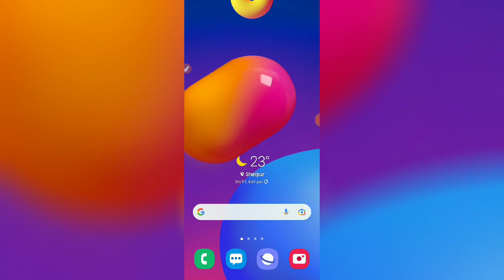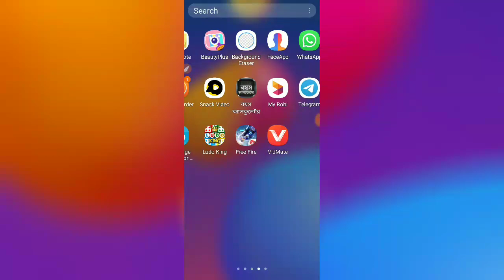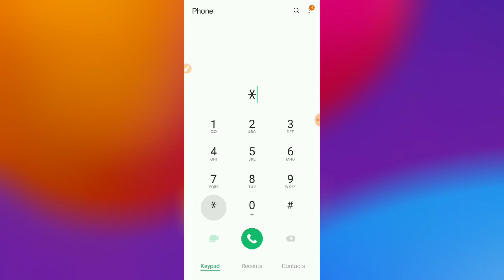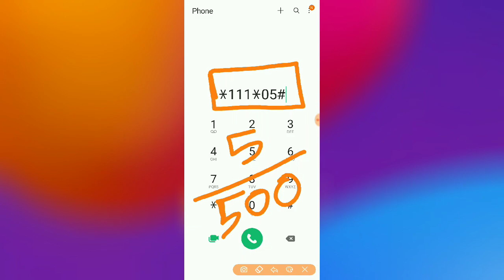Teletalk sms offer 2022 | Teletalk sms pack | how to buy teletalk sms